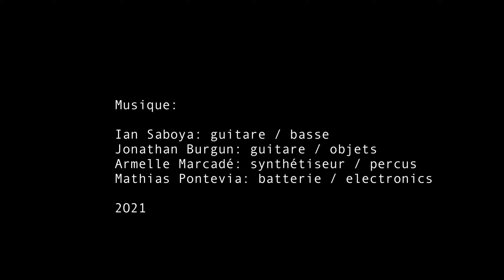l'homme à la caméra ヾ Chocolat Billy & Mathias Pontevia ヾ ciné-concert extraits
l'homme à la caméra (Человек с киноаппаратом) de Dziga Vertov (1929)  . Chocolat Billy & Mathias Pontevia \ ciné-concert @ Festival Argentique St Aubin s/ Mer juillet 2021 extraits.
Jonathan Burgun (guitare électrique, percus, objets, voix) Armelle Marcadé (synthétiseur, percus) Mathias Pontevia (batterie horizontale, live electronics) Ian Saboya (guitare et basse électrique)